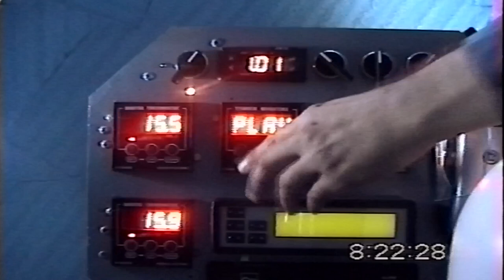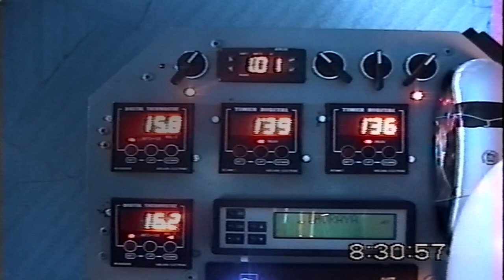Historical Archives, Part 10: 2007 - Mission 2, Full HD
This is the first ARCA mission filmed in Full HD, recorded by Swiss cinematographers Christian Frei and Peter Indergand.
ARCA was granted the  right to use the footage, but the footage ownership is with Christian Frei and Peter Indergand.
Mission 2 was launched on September 27, 2007, from Cape Midia, AFB.
A solar balloon built by ARCA lifted into the stratosphere the Stabilo rocket vehicle that was then recovered by its parachute.
The balloon program aimed at creating the capability to launch rockets from balloons from high altitude, allowing the rockets to be smaller and lighter.